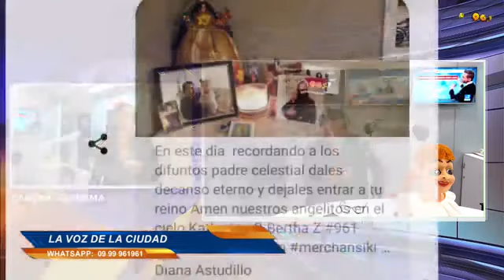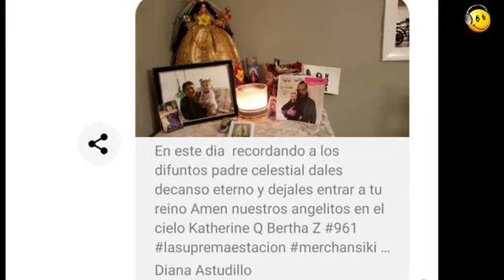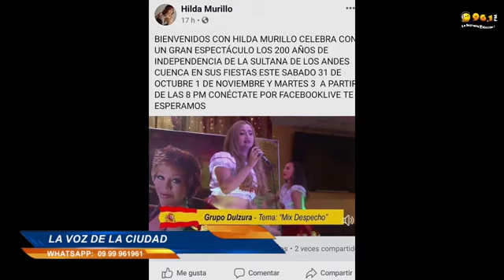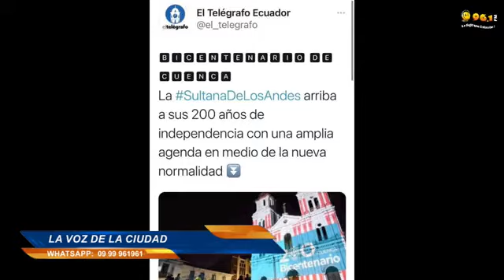LA VOZ DE LA CIUDAD 4 NOV 2020 ED1